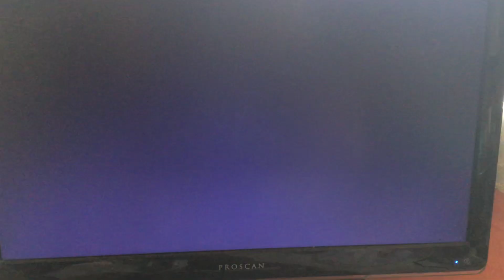Full Moon & High Tide Productions, Carsey-Werner Company & Distribution logos (Paramount ‘87 theme)